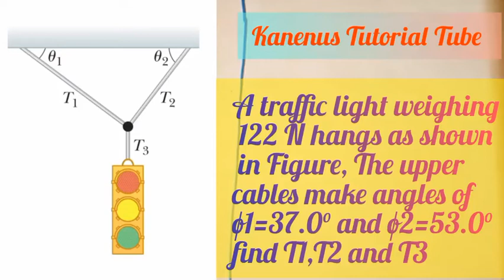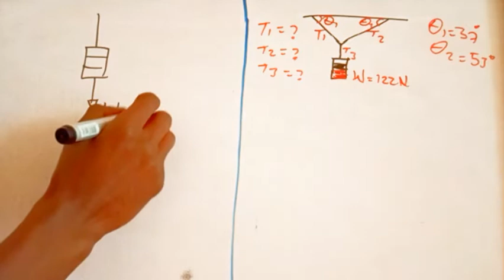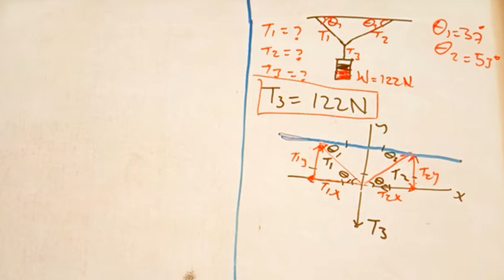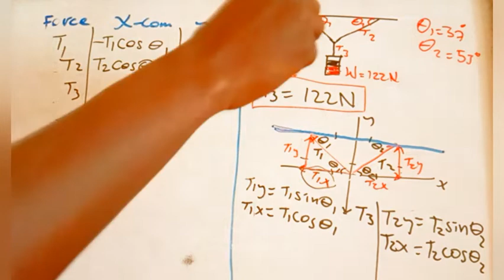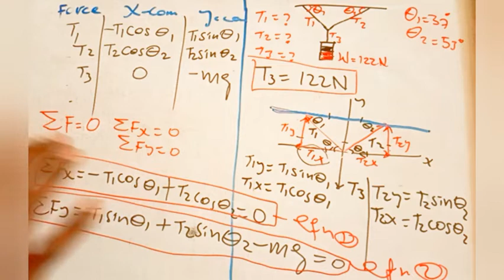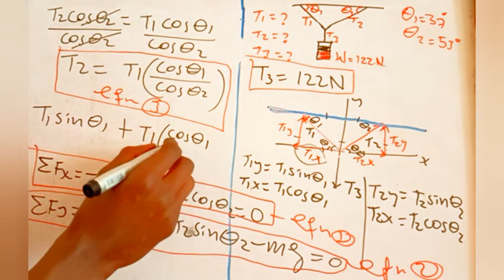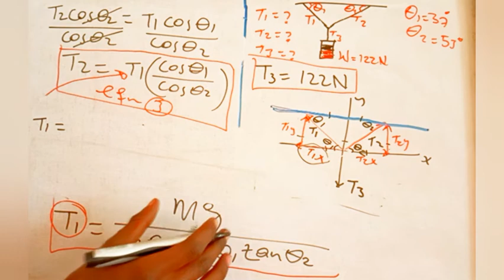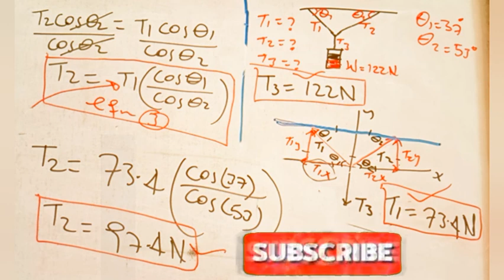system is in equilibrium, find the tensions worked example Afaan oromootiin.